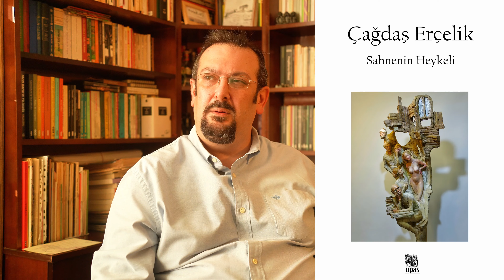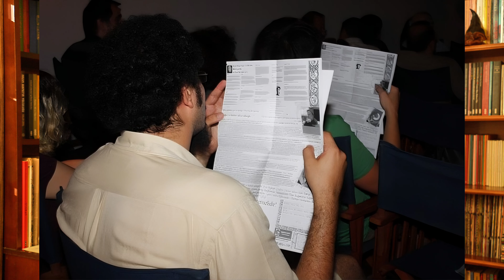upas yayın zafer yalçınpınar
Bağımsız Yayın Dünyasından Zafer Yalçınpınar

Upas yayın